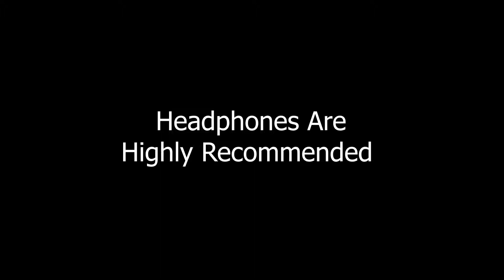ASMR Fails (Extremely Funny)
In this video, Josiah and I do ASMR for the first time to help you sleep at night.

Watch me trying to be funny!

By subscribing and clicking the bell, you get details on my very first giveaway that I will do once I hit 1,000 subscribers, and trust me, it will be a big one ($100+).